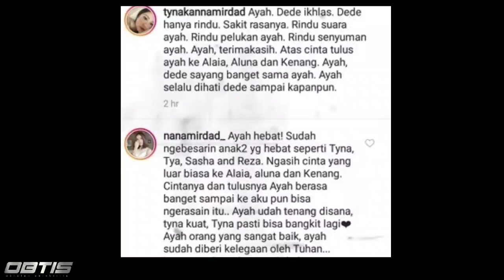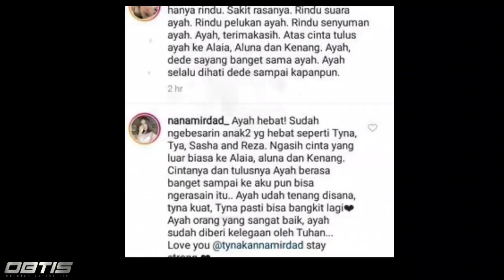Pecah Tangis Lidya Kandou Dan Keluarga Saat Menyaksikan Jenazah Lelaki Tercinta Tiba Di Rumah Duka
Kabar Duka Datang dari Aktris senior Lydia Kandou Pasalnya Sosok Tercinta Telah Tiada